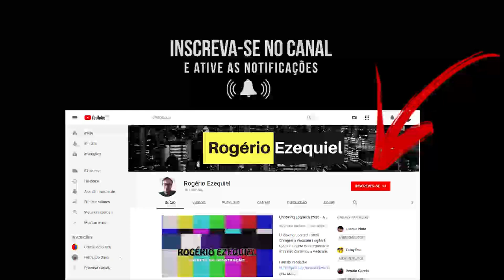5 motivos para comprar a Iveco Daily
🚚| Seja muito bem-vindo ao canal Rogério Ezequiel!

Este espaço é totalmente dedicado aos apaixonados pela direção. Aqui, você poderá tirar as suas dúvidas, receber dicas e conhecer tudo sobre a realidade do mundo dos transportadores.

📉 Por acaso você sempre gostou de dirigir e está à procura de transformar a sua paixão em uma empresa de transportes lucrativa?

↓ Então corra e garanta já a sua vaga no meu curso que vai te ajudar! ↓

FaceBook Como agregar o seu carro